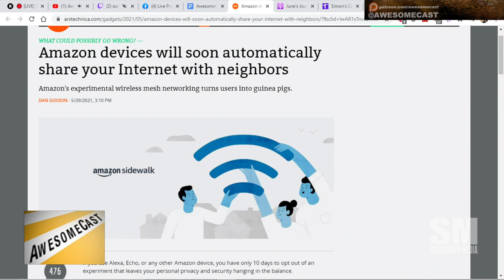Should My Mom Be Scared of Amazon Sidewalk?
Amazon devices will soon automatically share your Internet with neighbors. Why is that great and scary, and should you turn it off?